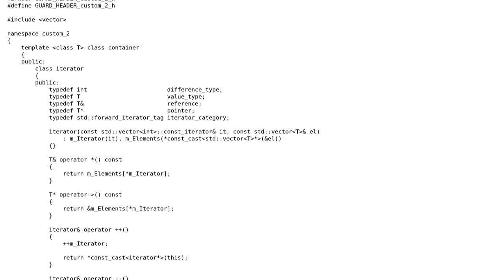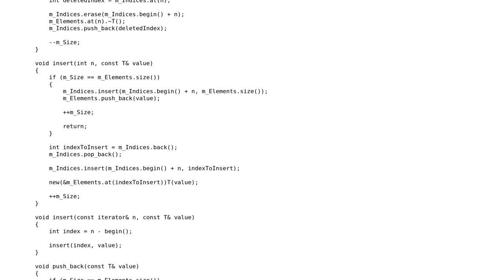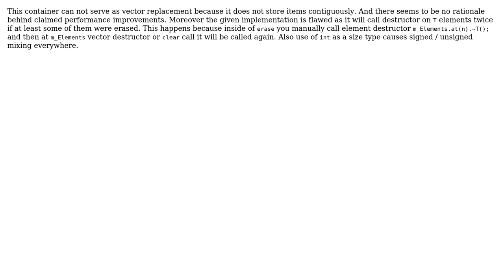Vector replacer (2 Solutions!!)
Vector replacer

With thanks & praise to God, and with thanks to the many people who have made this project possible! You are responsible for your own actions.